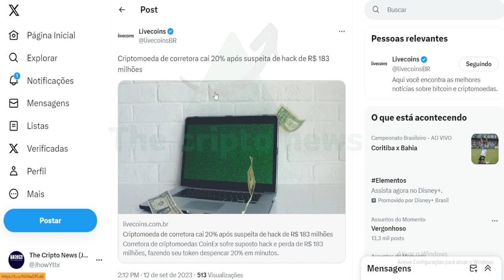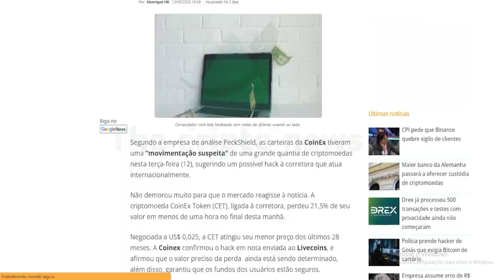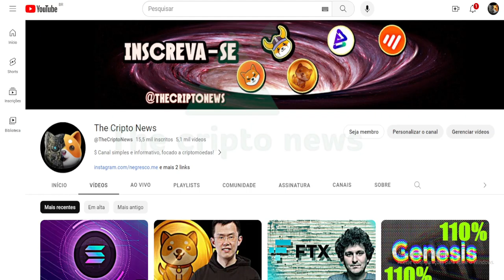BOMBA 🔴 CET DESPENCA 20% DEPOIS DESSA FATALIDADE !!